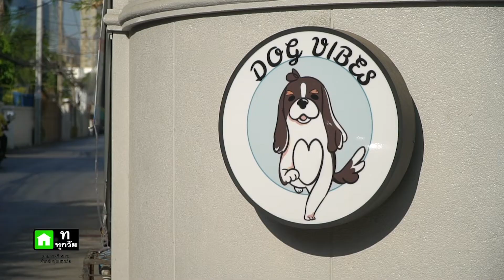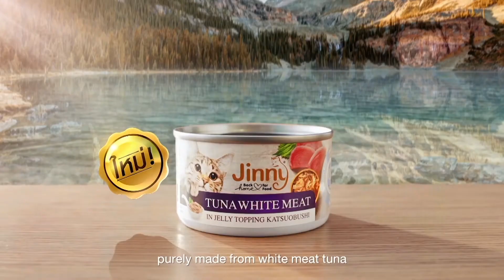น้องเสือน้อย ไอดอลจากแบรนด์ SS fashiondog l OA 8 มี.ค. 2563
Pet lover by jerhigh O/A 8 มี.ค. 2563
Pet lover by jerhigh วันนี้จันจิจะพาทุกคนไปรู้จักกับน้องเสือน้อยอดีตสุนัขจรที่ตอนนี้เป็นเจ้าของแบรนด์ SS fashiondog, ช่วงคู่หูคนดังพบกับน้องนุ่น ไกอา ที่มาพร้อมกับน้องแมวสุดน่ารัก, ช่วง Show Pet พบกับฟาร์มมู่หลาน แมวขาสั้น สายพันธ์มันชกิ้น
อาทิตย์ 10:00 ทางช่อง TNN24 กดเลข 16